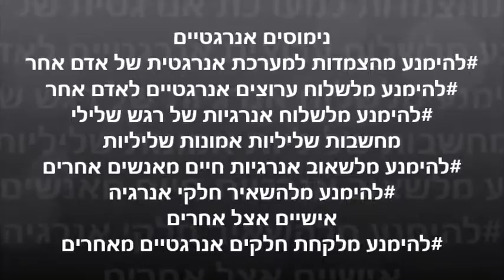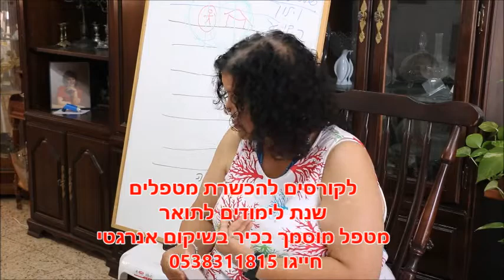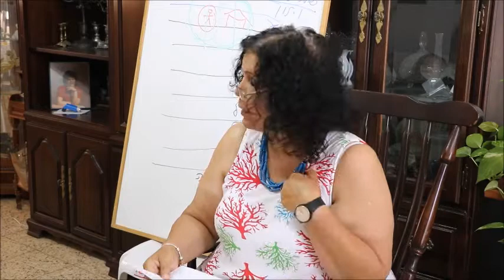נימוסים אנרגטיים מתוך שיעור להכשרת מטפלים בשיקום אנרגטי עם אסנת שטיינברג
אסנת שטיינברג מיסדת השיטה שיקום אנרגטי בשיעור מתוך הקורס להכשרת מטפלים
אסנת שיינברג פיזיותרפיסטית אוסתאופטית, כותבת הספר שיקום אנרגטי המדריך השלם לרפואה רוחנית רב תחומית. מרצה מלמדת ומטפלת בארץ ובעולם. ליצירת קשר חייגו 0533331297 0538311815